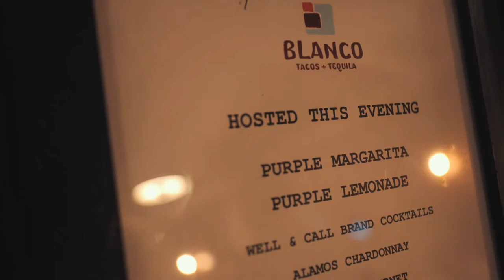2017-10-23 Happy Hour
All of the 170 attendees at our West Valley event, held at Grand Canyon University (GCU) in August, were amazed by not only the growth of GCU but what they are doing in a once, over-looked tough area in the West Valley. This casual event will provide more information on each of GCU neighborhood programs.

GCU believes that every high school student deserves the chance to go to college and created the Learning Lounge in 2012. The Learning Lounge is a free, on-campus, after-school tutoring and mentoring program that helps under-performing high school students. As part of the program, GCU also established the Students Inspiring Students Scholarship Program, which awards 100 full-tuition scholarships each year to high school seniors who have sought assistance at the Learning Lounge, and meet academic and eligibility criteria

GCU greatly appreciates the commercial real estate community’s support of their neighborhood programs and will have students and staff that are actively involved in these programs attend the happy hour to share their stories about how they are changing West Valley neighborhoods and many individual’s lives. If you are inspired as we are, we hope you will consider supporting the scholarship program.